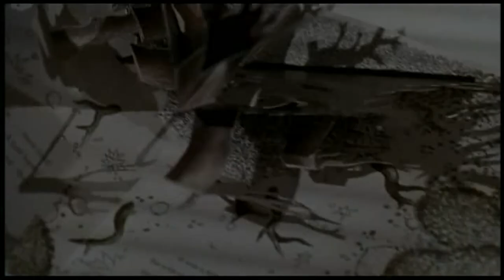The Guardian: Friedkin's Misunderstood Cult Classic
After seventeen years away from the genre, even though the underrated RAMPAGE belongs up there, William Friedkin returned with the supernatural thriller THE GUARDIAN which was panned by critics and shunned by the general audience.  Roger Ebert even named it one of his "Most Hated Films" and belittled the films ending on his show AT THE MOVIES.  We over at Arrow In The Head believe THE GUARDIAN is a unique and fun fantasy-horror mash-up. At times creepy, and at others, a bit cheesy; this works because it went in the wildly opposite direction of THE EXORCIST.

 RIP William Friedkin. Your legacy lives on!

Own it here!

THE BLACK SHEEP is written, edited and narrated by Lance Vlcek. Produced by John Fallon and Executive Produced by Berge Garabedian.